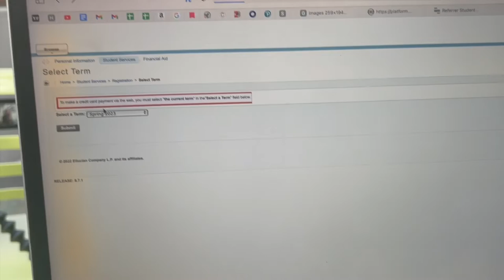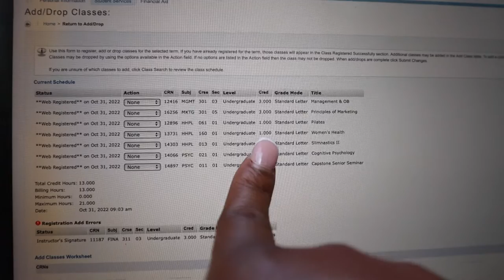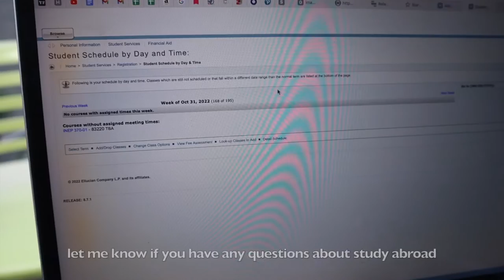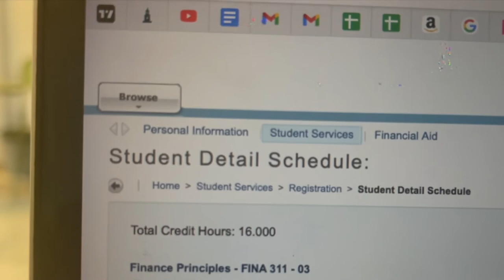omg...🥺Registering for Classes at Howard for the LAST TIME | Picking College Classes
Omg the time has come… I am registering for classes for the FINAL time at Howard University. I’m not crying, you are!

CREATOR BIO
Name: Peace Arobieke
Age: 21
College:  *Senior* at Howard University
Let's get to 2,700!

day in my life,day in the life,college day in my life,howard student day in the life, howard student life,vlog,daily vlog,college vlog, howard vlog,